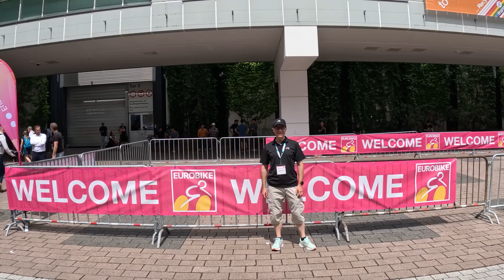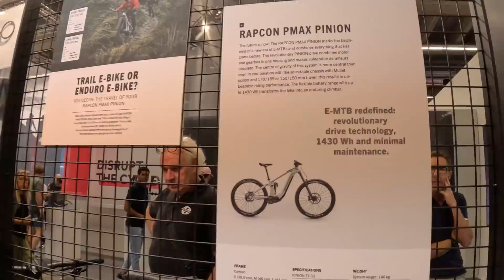Pinion E-Drive Gearbox Unit MGU IL FUTURO dei motori per eMTB eBIKE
Pinion E-Drive System MGU 12 velocità 85Nm 600/800 Watt 4kg Cambio Automatico a Eurobike 2023

00:00 Intro
00:09 Award Winner
00:21 Prova su strada
01:08 Simplon Rapcon Pmax Pinion
02:02 Bulls Pinion
02:28 Impressioni
05:28 Pre.Select e Start.Select

Unisce un motore elettrico per bicicletta a piena potenza e il cambio Pinion, leader del settore, con fino a 12 velocità e cambio elettronico, in un pacchetto compatto per creare un sistema di trasmissione completamente nuovo per le biciclette elettriche.

un pacchetto compatto delle dimensioni e del peso dei normali motori centrali per e-bike con trasmissioni separate. Azionato attraverso il cambio elettronico e alimentato dal software e dall'hardware di Pinion, è il cuore e l'anima di un sistema di trasmissione completamente nuovo per le e-bike.

 Grazie ai principi funzionali e alla struttura alloggiata, il cambio offre una cambiata più affidabile rispetto alle trasmissioni tradizionali delle biciclette ed è molto più adatto a gestire le sollecitazioni del motore di una e-bike.

Provata, testata e collaudata per oltre un decennio e utilizzata da più di 100 produttori di biciclette, la tecnologia del cambio Pinion è affidabile, durevole e richiede pochissima manutenzione.

Il sistema Pinion E-Drive offre 4 livelli di supporto: "Eco" è progettato per la massima autonomia, mentre "Fly" consente al ciclista di sfruttare appieno l'enorme potenza del sistema in qualsiasi momento. I livelli "Flow" e "Flex", invece, sono modalità di guida adattive progettate per essere dinamiche e adattare perfettamente la quantità di supporto a ogni situazione di guida e al terreno che si sta affrontando. Il pacchetto è completato da un aiuto alla partenza finemente regolato, che aiuta a prevenire lo slittamento della ruota quando si parte per le salite più impegnative, e da un pulsante Boost sul manubrio. Inoltre, tutte le modalità di supporto possono essere adattate alle preferenze individuali dei ciclisti attraverso l'App FIT E-Bike Control.

Il Pre.Select consente al sistema di passare automaticamente alla marcia perfetta per la vostra velocità quando siete in discesa, fornendovi la marcia giusta per tornare sui pedali senza dover prima scalare o scalare freneticamente.

E poi c'è Start.Select. Quando, ad esempio, vi fermate a un semaforo, l'MGU può inserire automaticamente la marcia di partenza preselezionata: non dovrete più cercare di far partire la bicicletta con la marcia sbagliata.